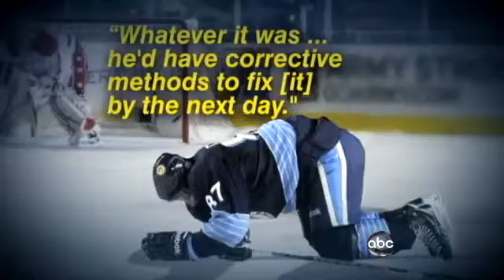Functional Neurology on Nightline News (ABC)